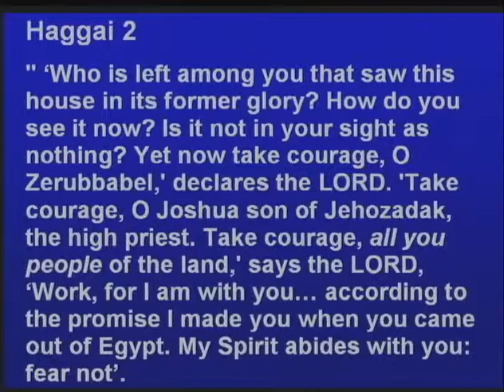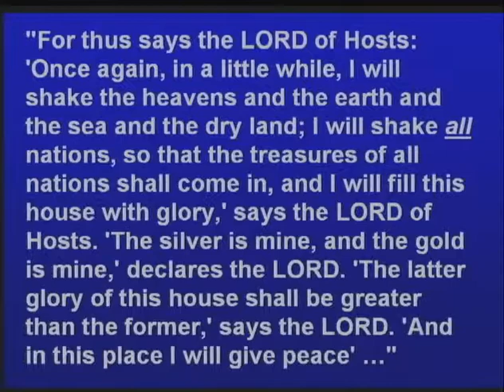The Best is Yet to Come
Cecilia, visiting from The Sanctuary Covenant Church, challenged Woodland Hills to look back in order to gain insight about what might lie ahead for us. Are our best days behind us, or is our best yet to come? She argued the latter by referring to a passage in Haggai that deals with rebuilding Solomon's temple. The new temple was far less grand than the original, yet the promise of God remained: this temple’s glory would exceed that of Solomon’s. Its best was yet to come, but the remnant, like Woodland Hills, could only believe this by faith—trusting that God would accomplish the promise.